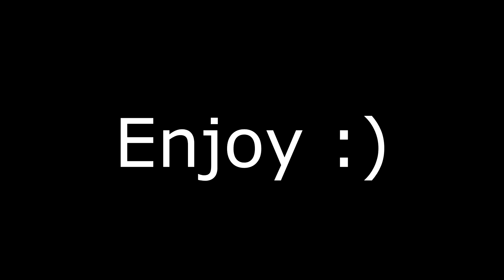fortnite pubs/ZoneWars highlights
what's up guys ! My videos are from my stream! it was fun and you guys showed so much support on their ! Than you guys I hope you enjoy the video. Big thanks to my editor Frankie for editing this vid. follow him on IG: Frankieissaqt
Tiktoc: Nodeficiency.